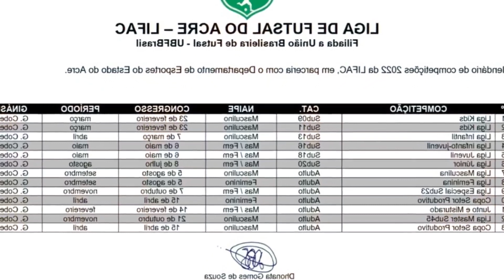LIGA DE VERÃO RODADA 8 DE JULHO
Junte se a nós no segundo dia da Las Vegas Summer League neste sábado. 8 de julho.